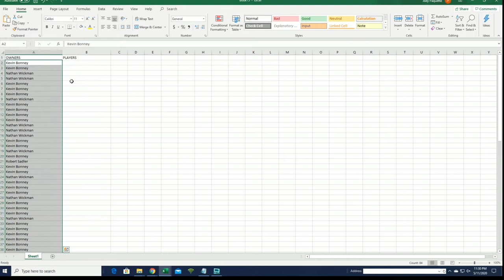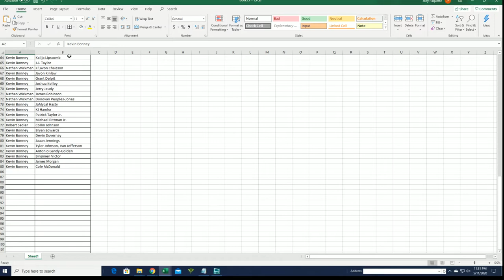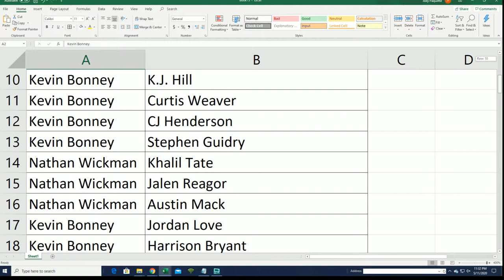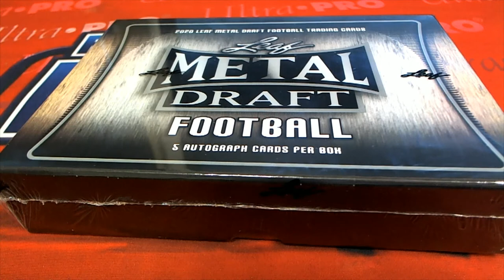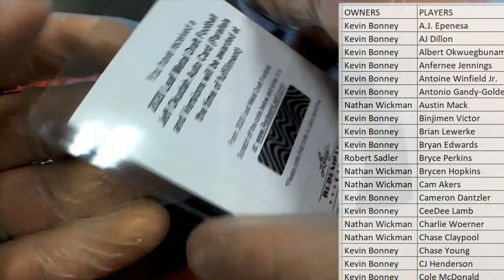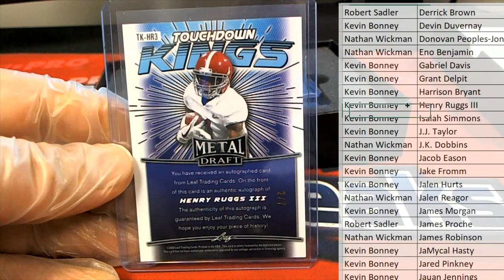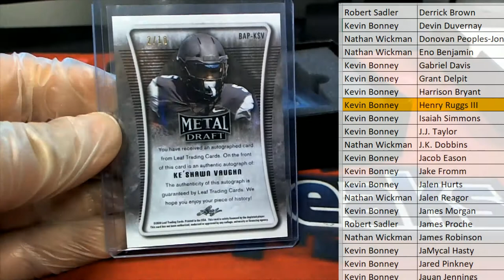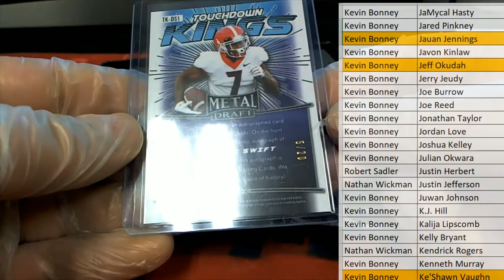2020 Leaf Metal Draft Football Hobby Box ID 20LMDFB527